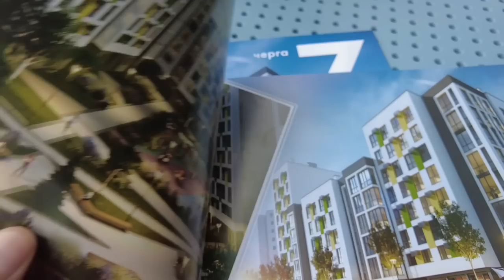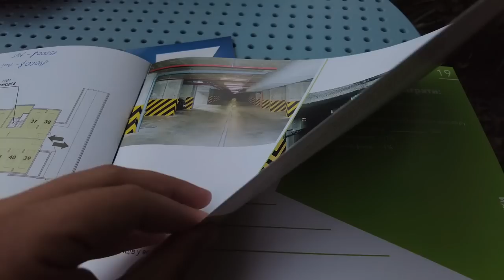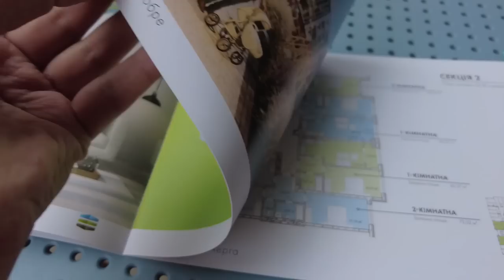ЖК Софіївка 🎓 Комплекс який може бути і стає кращим! Огляд ЖК Софіївка у місті Львів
Ще один достатньо великий комплекс у Львові який я відвідав називається Софіївка. Будує його компанія ТВД. Я прогулявся по ЖК з рієлтором Євгеном, а потім поспілкувався із відділом продажів.

00:00 Вступ
02:09 Про ЖК Софіївка
04:01 Прибудинкова територія
11:09 Локація і інфраструктура
13:22 Відділ продажів
15:42 Висновки